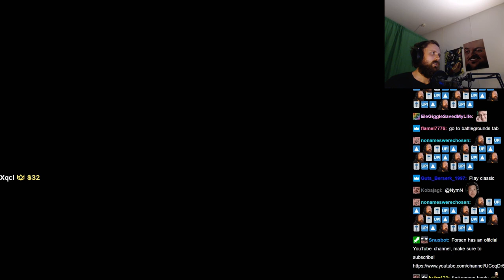Forsen plays HEARTHSTONE BATTLEGROUNDS! - Part 18 (with Chat)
Stream Duration: 5:50:46

Game Description: Hearthstone is a free-to-play online digital collectible card game developed and published by Blizzard Entertainment. Originally subtitled Heroes of Warcraft, Hearthstone builds upon the existing lore of the Warcraft series by using the same elements, characters, and relics.